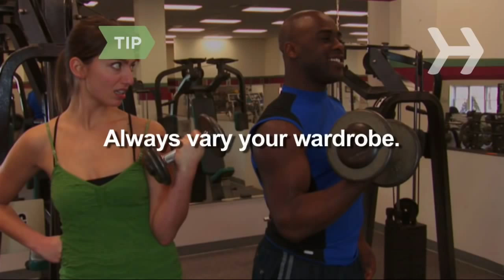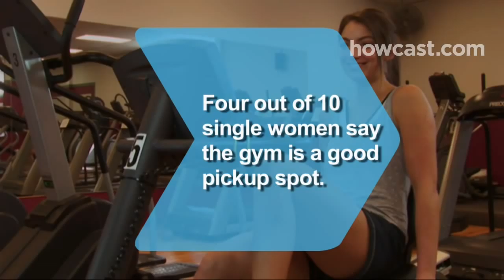How to Pick Up Someone at the Gym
The health club is a great place to meet someone – here's how to work it, while you work out.

Step 1: Look nice
Wear well-fitting, up-to-date gym clothes, but don't look like you're trying too hard.

Tip
Ladies, go light on the makeup.

Step 2: Shower first
Take a quick shower before you start working out so that the sweat coming out of your pores is clean and odorless. Don't forget deodorant, and never wear dirty exercise gear!

Tip
Donning the same outfits repeatedly – even if they're freshly laundered – will give the impression you're not washing your workout wear.

Step 3: Follow gym etiquette
Obey gym etiquette, like not hogging machines and wiping them off when you're through. You'll have a hard time picking someone up if your fellow exercisers hate you.

Step 4: Take it easy
When it comes to the machines and free weights, don't take on more than you can handle. At worst, you'll hurt yourself. At best, you'll turn bright colors, make strange noises, or look like a show-off.

Step 5: Give props
Just because people are more scantily clad at the gym than at the office doesn't give you the right to drool over exposed body parts. Instead, if someone strikes your fancy, compliment their form or fitness progress. That kind of flattery will get you everywhere.

Step 6: Offer advice
If you see a hottie struggling to adjust weights or a seat height, casually offer to help – just don't come across as an arrogant gym savior, or you'll be met with eyerolling.

Tip
Don’t shy about asking for advice, either. Jump on the machine next to a sexy specimen and ask for tips on using it.

Step 7: Learn their routine
Observe people's schedules so you can arrange a "chance" run-in outside the gym, where you'll have a better shot at having a private conversation.

Step 8: Take the plunge
Many gyms have smoothie or juice bars. If you do manage to engage someone in convo, offer them a post-workout treat.

Forty percent of single women say the gym is a good pickup place, according to one survey.